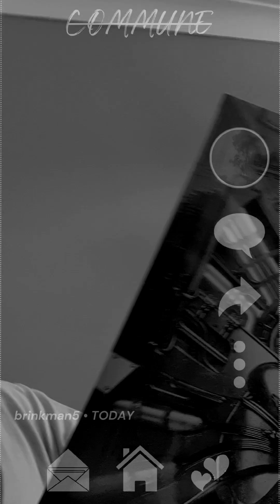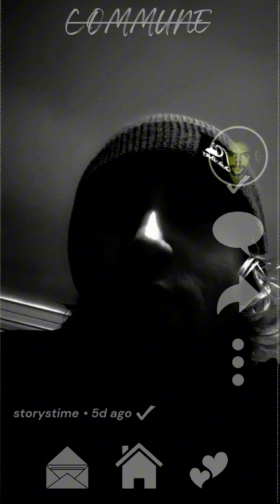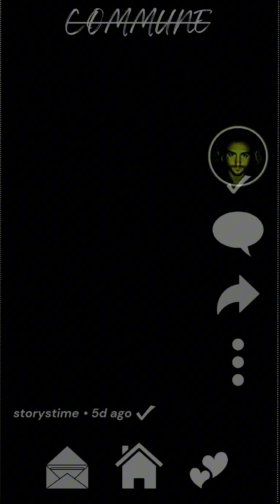NIGHT OWL 102.8FM — Fragmentation, Act 1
CAST /

Story Adams — JETT HAYWARD
brinkman5 — LOCHIE/EXPRESS COFFEE